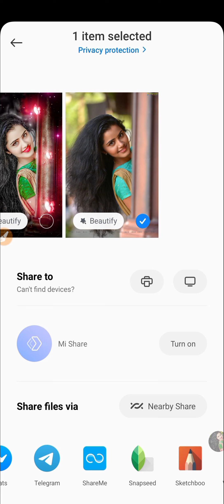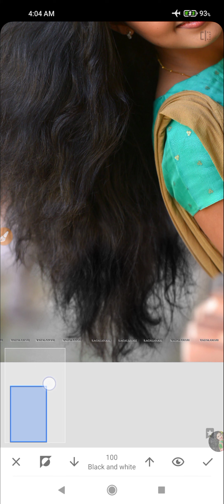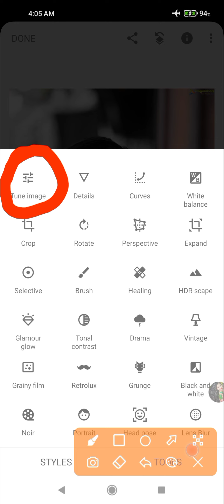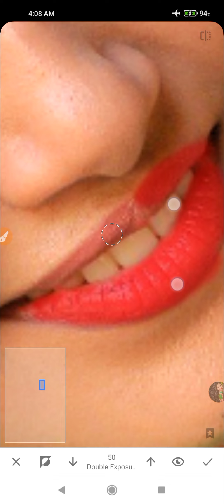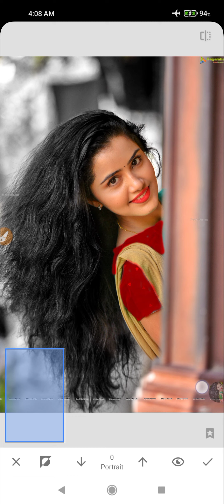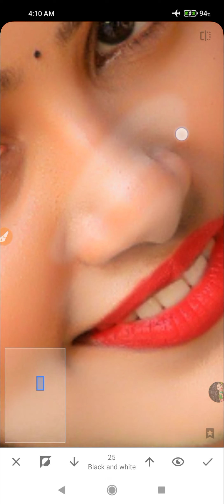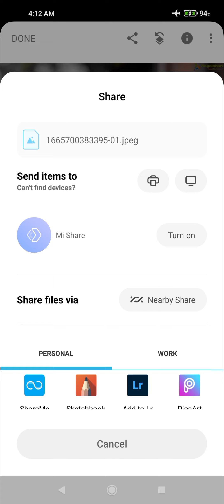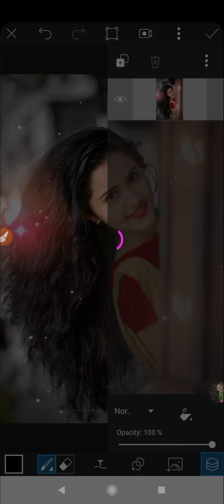CB Photo Editing करने का सही तरीका My secret trick || Snapseed CB Photo editing | PicsArt CB Editing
RSCPICTURES

1. Photo editing Snapseed
2. snapseed Tutorial
3. Snapseed Photo Editing
4. PicsArt Tutorial
5. PicsArt photo editing
6. Lightroom Photo Editing
7. Autodesk photo editing
8. Editing tutorial
9. photo editing
10. PicsArt photo editing editing
11. snapseed editing
12. skin smooth photo editing
13.photo editing apps
14. best photo editing
15. Lightroom Photo Editing
16. photo
17. photo editing
18. New photo editing
19. PicsArt editing
20. online photo editing
21. photo editing online
22. Oil paint photo editing
23.top photo editing apps
24. photo editing tutorial
25. trending photo editing
26. photo editing snapseed